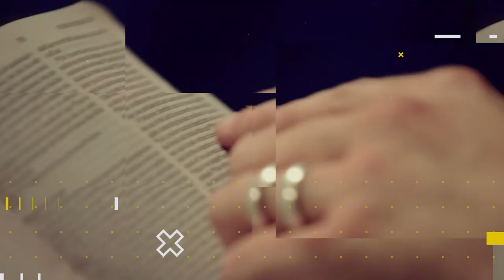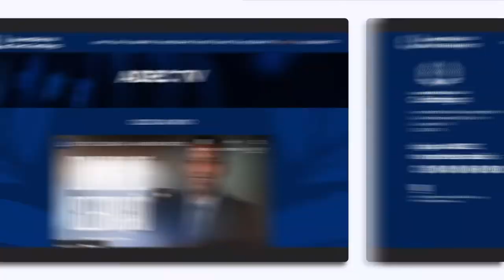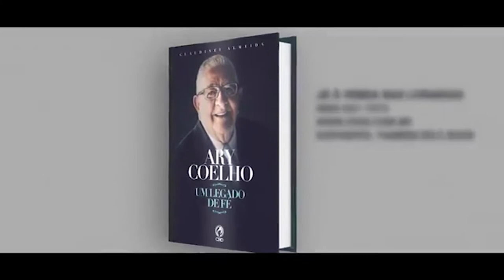Lição 06 - A Bíblia como um Guia para a Vida | LIÇÕES BÍBLICAS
Subsídios para preparação de sua aula de Escola Dominical da Lição 06 - A Bíblia como um Guia para a Vida.

No quadro Lições bíblicas de hoje, estudaremos com nossos professores a “Lição 06 - A Bíblia como um Guia para a Vida” (1º Trim./2022 - CPAD). Neste 2º trimestre estudaremos: A Supremacia das Escrituras - A inspirada, inerrante e infalível Palavra de Deus, escrita pelo comentarista Douglas Roberto de Almeida Baptista (Assembleia de Deus Missão, Brasília – DF)